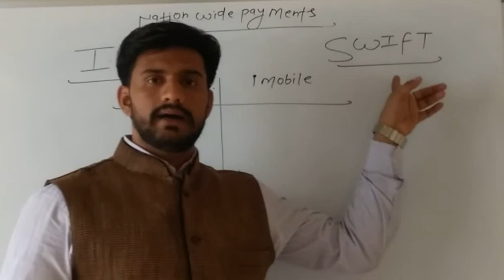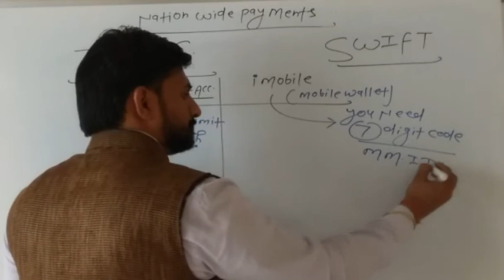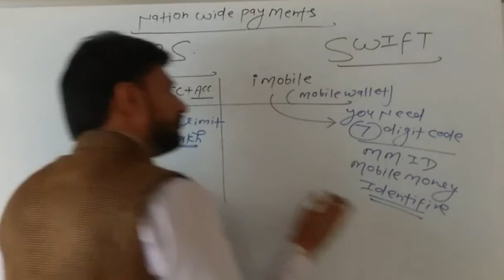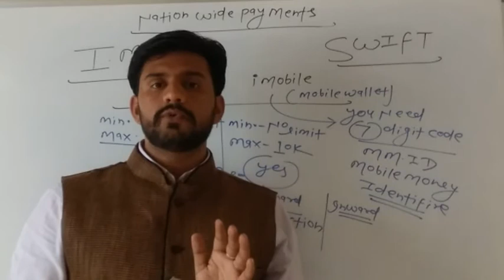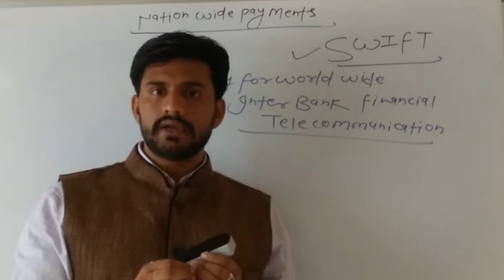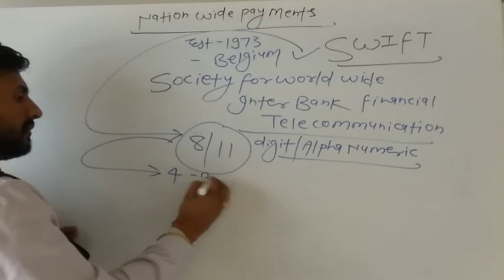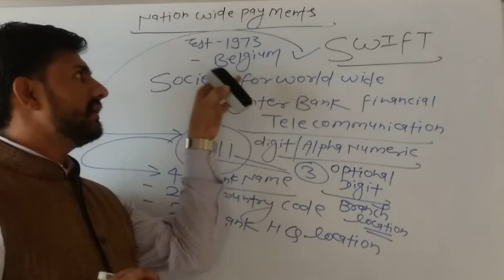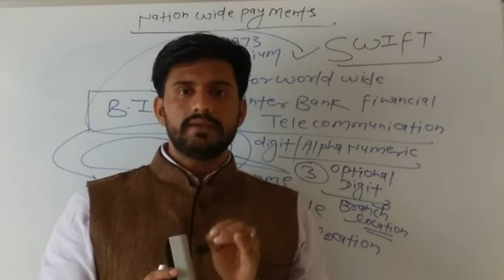IMPS, SWIFT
IBPS po, IBPS CLERK, SBI, INSURANCE, NABARD, RBI, ECGC, COOPERATIVE BANKS, RRB